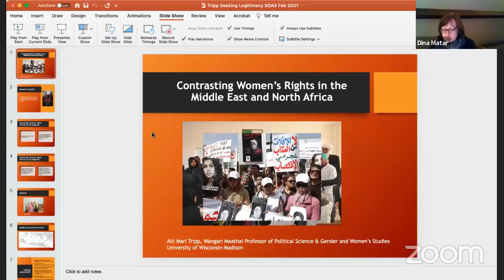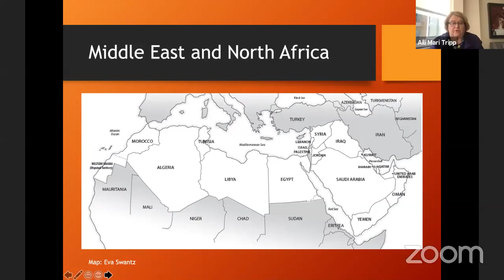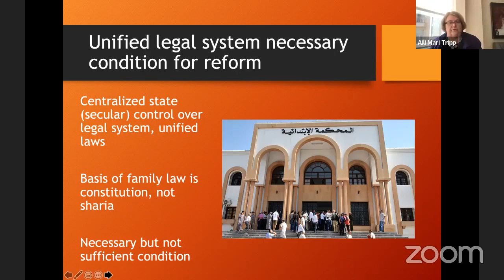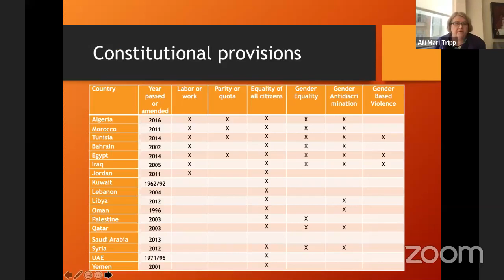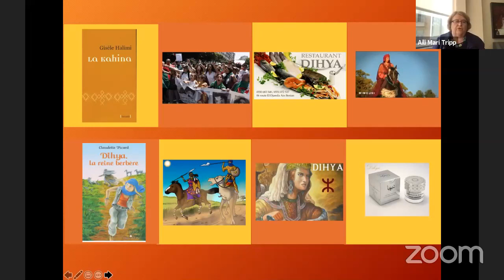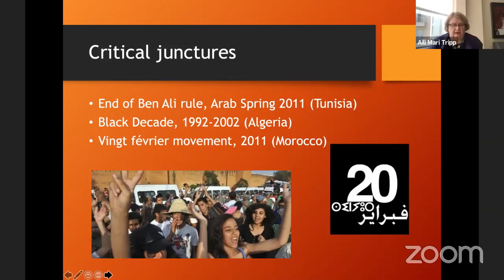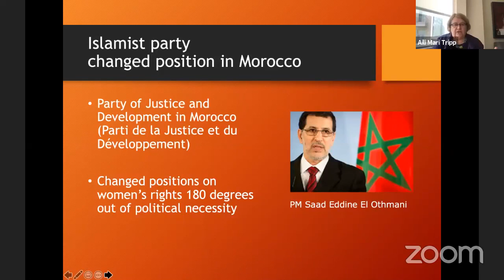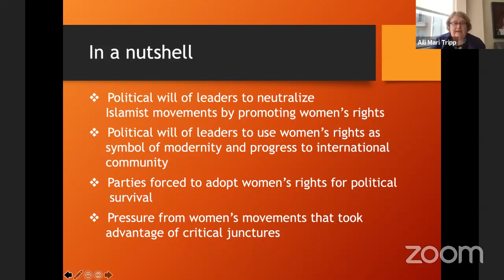Seeking Legitimacy: Why Arab Autocracies Adopt Women's Rights | SOAS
Speaker: Aili Mari Tripp (University of Wisconsin, Madison)

This webinar took place on 09 February 2021 as part of the SOAS Middle East Institute's Lecture Programme on the Contemporary Middle East series. Further info